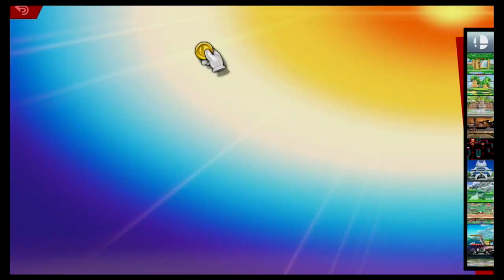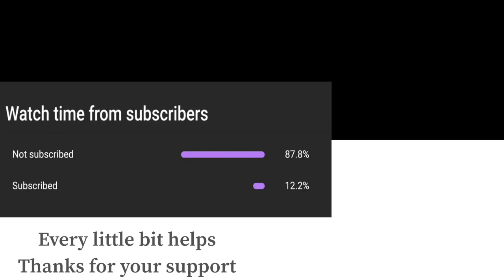Super Smash Bros Ultimate Amiibo Fights – Meta Knight vs the World #88 Meta Knight vs Kazuya